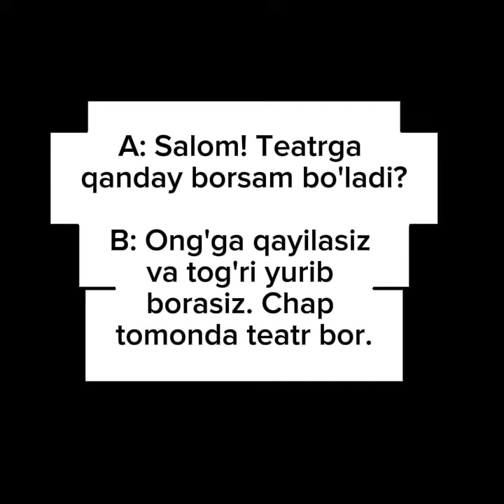Suxbatlashaylik 26 kun Dars 1